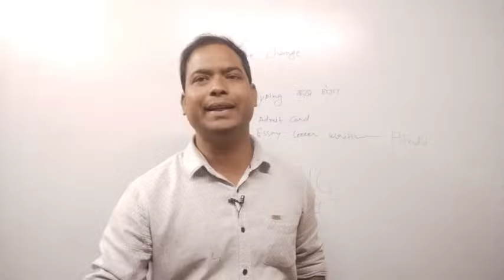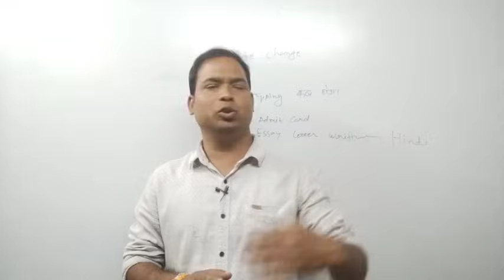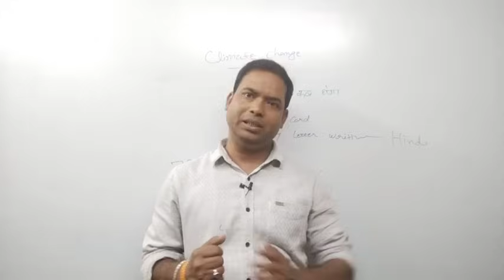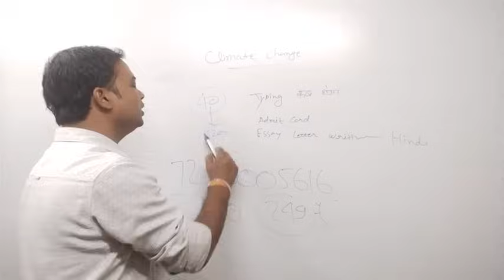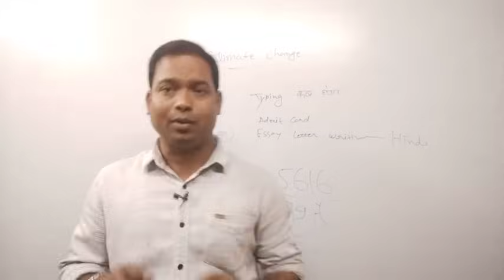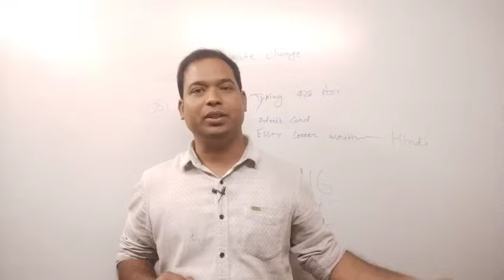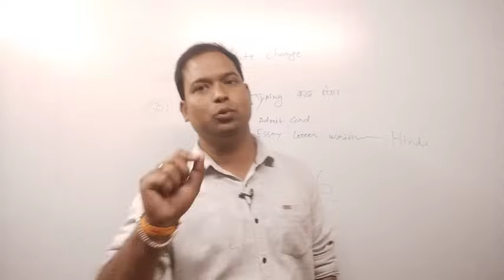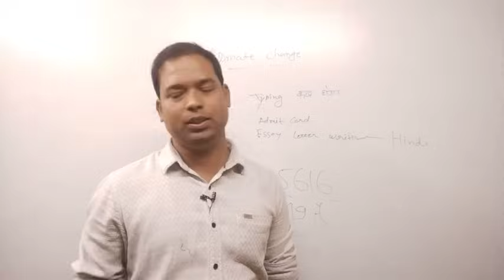civil court reader mains exam। Typing कब होगा?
Court reader mains exam
Typing?